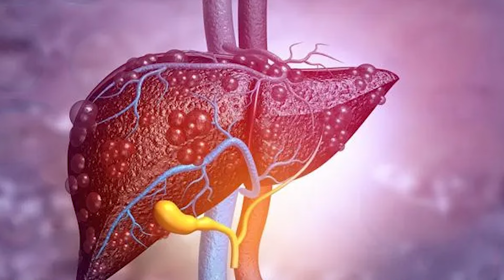फैटी लिवर (Fatty Liver) की समस्या को ठीक किया || Swami Ramdev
फैटी लिवर की समस्या को ठीक किया  || Swami Ramdev

Visit Us